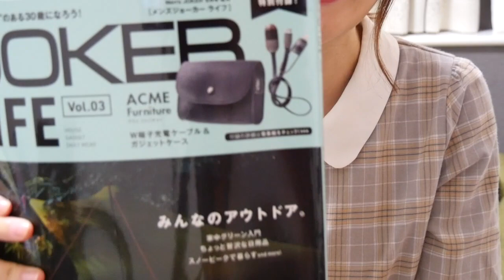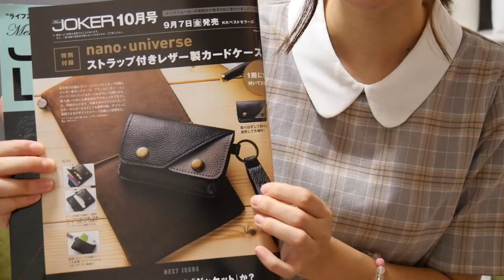【雑誌付録】Men's JOKER (メンズジョーカー) の付録が万能充電ケーブルだった！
購入品動画
生放送など